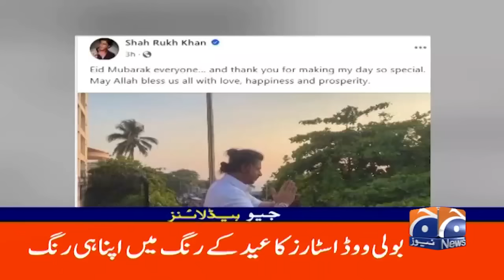Geo News Headlines 12 PM | 12th April 2024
GeoHeadlines 12 PM | 12th April 2024